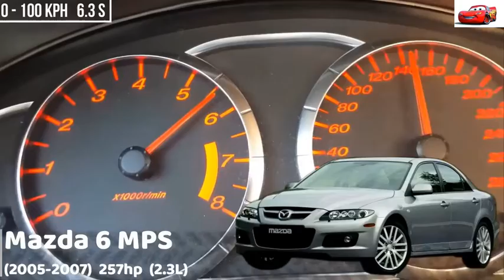Mazda 6 Acceleration Battle (2002-2022)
Hi guys! I created this video because I love cars.